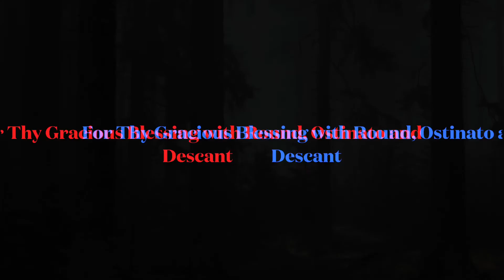For Thy Gracious Blessing Descant